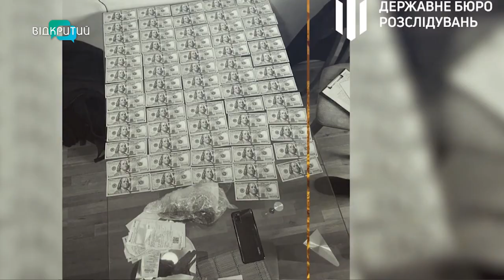У Дніпрі затримали майора СБУ, який “кришував” нарколабораторії в кількох регіонах України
Вирощували понад тисячу кілограмів конопель на рік. У Дніпрі затримали майора СБУ, який “кришував” нарколабораторії в кількох регіонах України. Повідомляють у Державному бюро розслідувань. Правоохоронець прикривав наркобізнес у Черкаській, Дніпропетровській, Кіровоградській, Київській, Полтавській та Харківській областях. Щороку зловмисники вирощували та продавали понад тисячу кілограмів конопель. Чистий прибуток складав 500 тисяч доларів. Працівники ДБР вже провели понад 50 обшуків у різних областях і затримали 10 учасників наркобізнесу. Наразі вони під вартою.